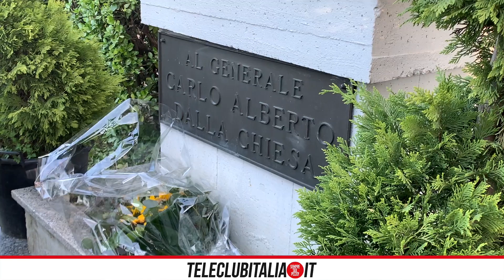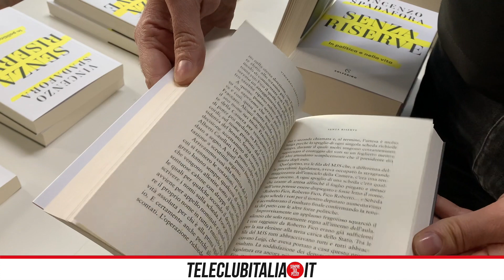Casoria: Rita Dalla Chiesa omaggia la scultura del papà alla caserma dei Carabinieri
Rita Dalla Chiesa rende omaggio alla scultura del papà alla caserma dei Carabinieri a Casoria